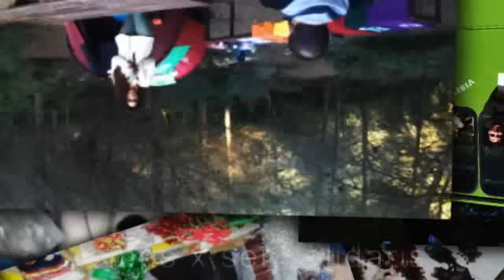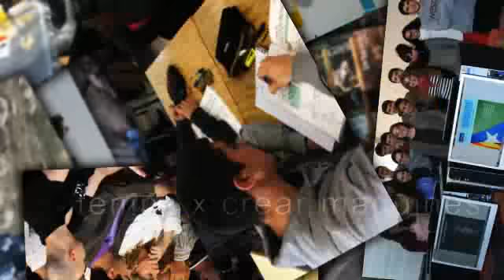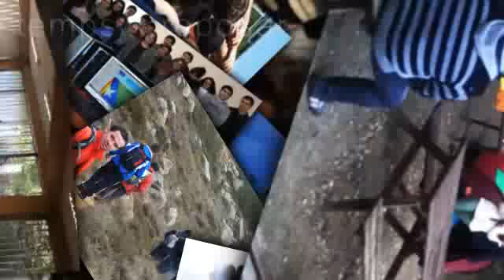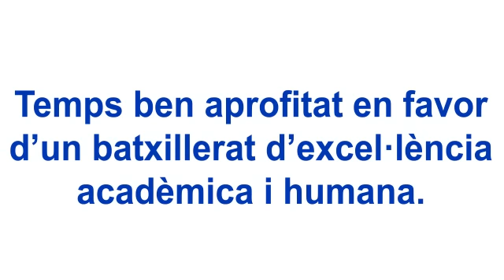Tens temps? - batxillerat a La Salle Tarragona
Al batxillerat de La Salle Tarragona a més de formar als nostres alumnes amb resultats més que excel·lents, també tenim temps per altres coses, descobreix-ho!